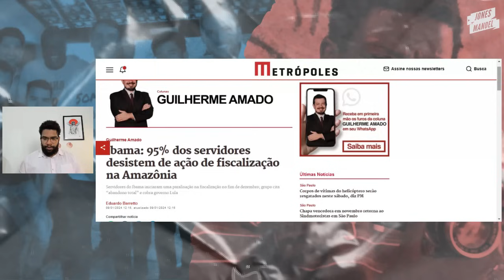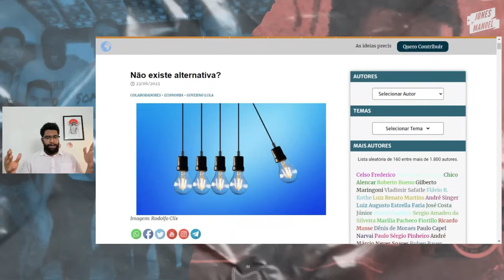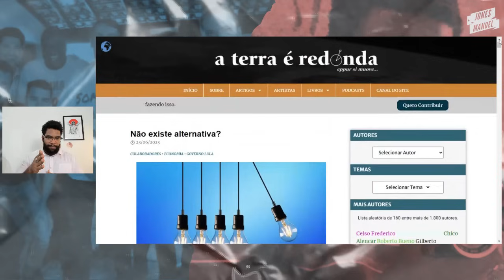O "ENEM" dos concursos, por quê fazer?